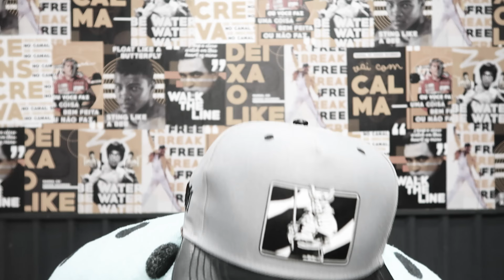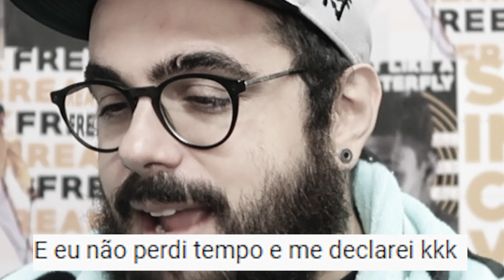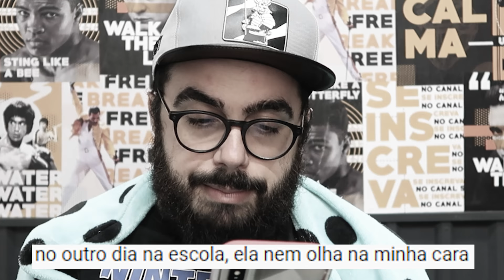os piores foras de nossos inscritos | VERBORRAGIA EP. 16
Quais foram os piores foras de nossos inscritos? Quais foram aqueles foras que marcaram a vida deles e  eles carregam para sempre?

No Verborragia de hoje, Edson Castro reage e comenta alguns dos maiores foras que nossos inscritos mandaram para gente. Se liga.